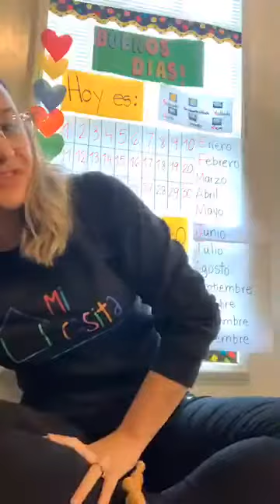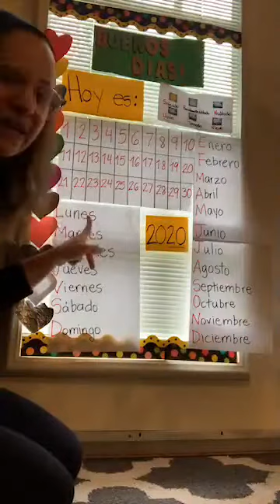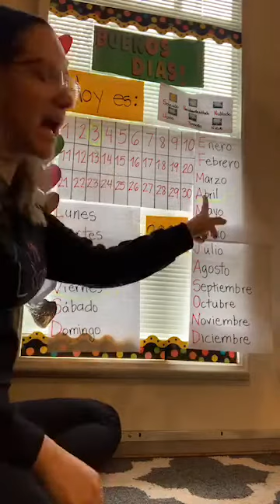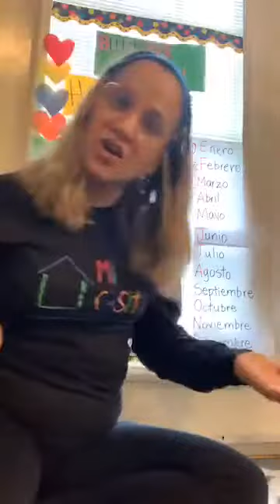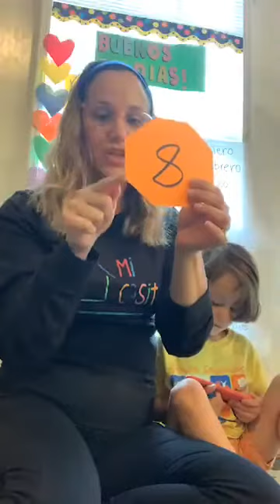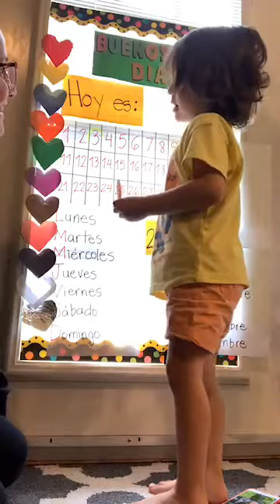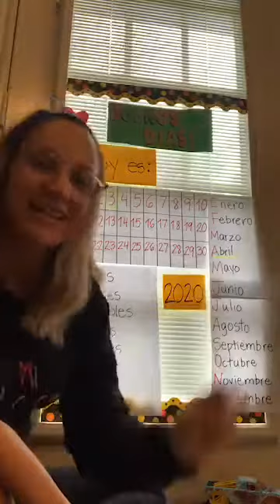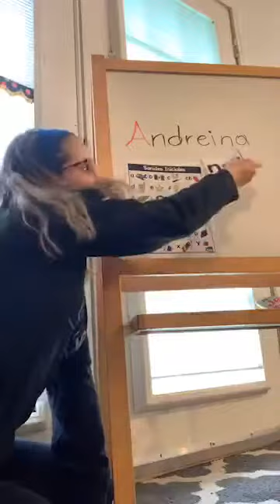"¿Como estas hoy?" Join Mi Casita in our Morning Meeting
Maestra Andreina shows us the numbers and days of the week in Spanish!